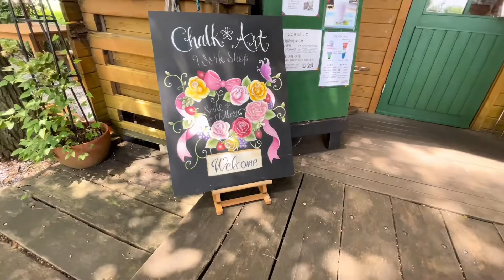Video promocional do evento na padaria da floresta 🌳.